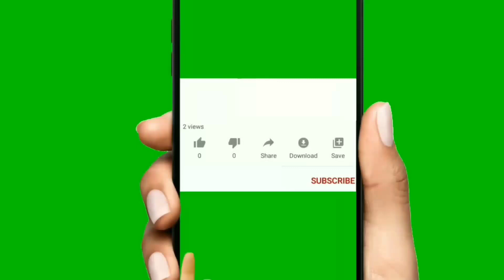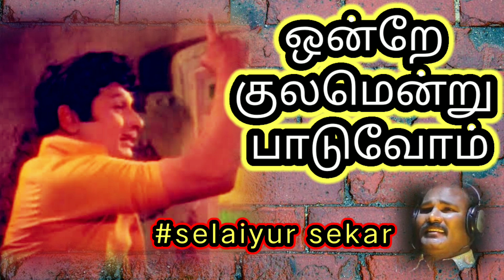ஒன்றே குலமென்று பாடுவோம்...selaiyur sekar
ஒன்றே குலமென்று பாடுவோம்...selaiyur